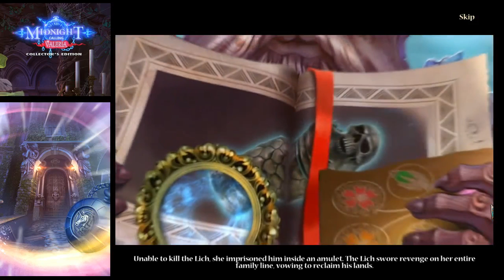Midnight Calling 3: Valeria - BONUS CHAPTER Let's Play Walkthrough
Midnight Calling: Valeria Walkthrough / Let's Play Midnight Calling 3 Valeria Gameplay